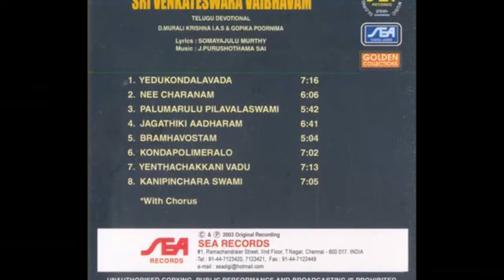Bramhavostam | Gopika Poornima| Sri Venkateshwara Vaibhav| Telugu devotional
| Gopika Poornima| Sri Venkateshwara Vaibhav| Telugu devotional